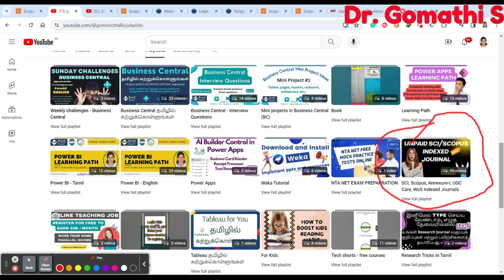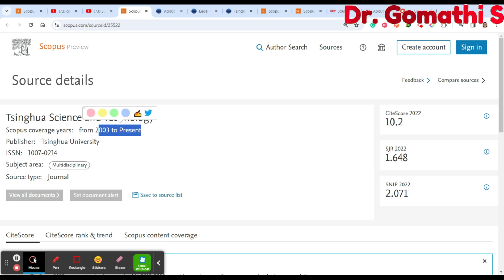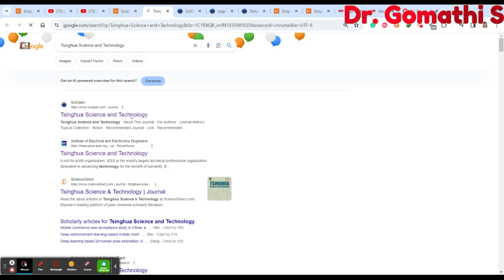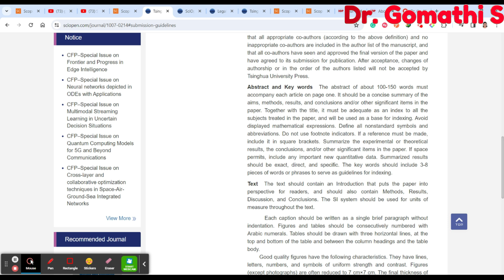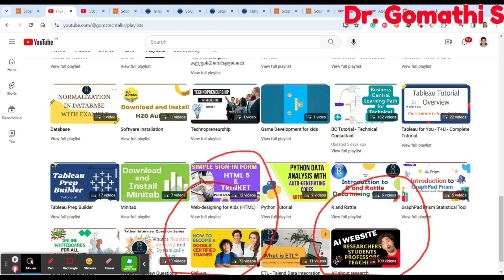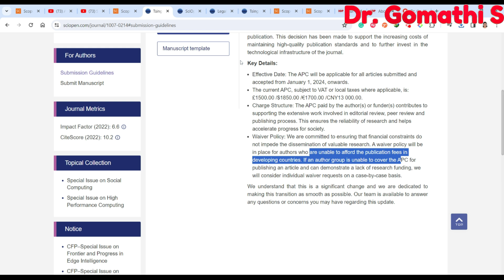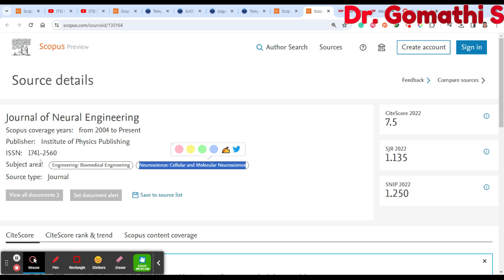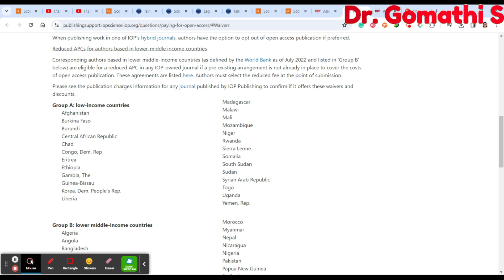Fast publishing paid journals #1 | scopus list 2024 | multidisciplinary | EEE | IT | CS | biomedical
Enroll in my Udemy Course on Business Central Interview Questions and Answers

1. HUION HS64 Graphics Drawing Tablet

Happy learning